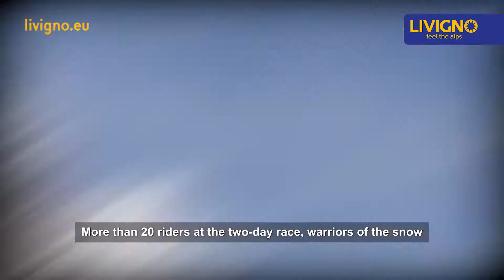Livigno Campionato Motoslitte 2018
Adrenalina pura sulla neve di Livigno...ecco il resoconto del Campionato Italiano Motoslitte 2018!

Pure adrenaline on the snow of Livigno...here is the report of the Italian Snowmobile Championship 2018!